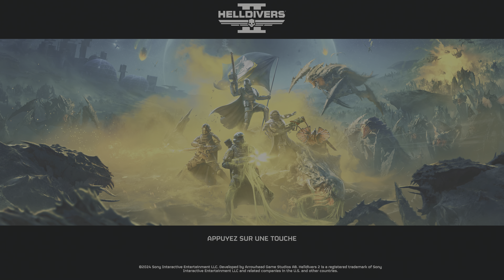HELLDIVERS 2 Découverte solo